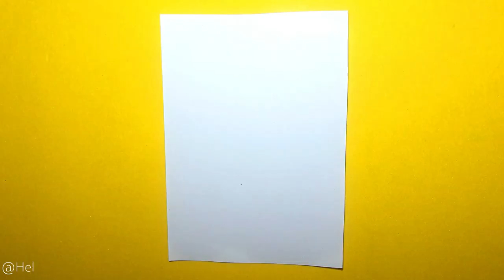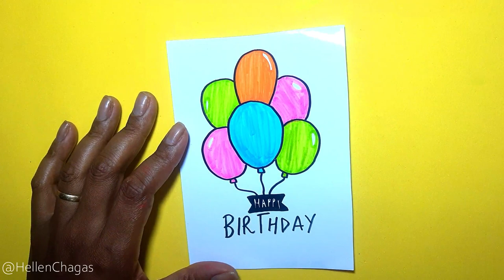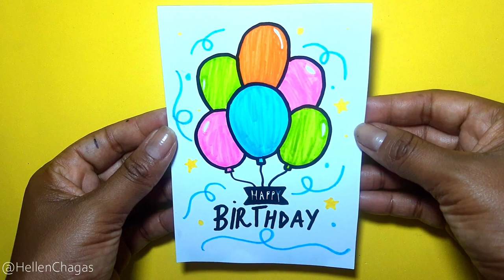Como fazer CARTÃO DE ANIVERSÁRIO | CARTÃO PERSONALIZADO | HAPPY BIRTHDAY ❤️ Hellen Chagas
Aprenda Como fazer CARTÃO DE ANIVERSÁRIO | CARTÃO PERSONALIZADO | HAPPY BIRTHDAY

Obrigada pela sua visita, espero que tenha gostado e até o próximo vídeo❤ Hellen Chagas

 card happy birthday, how to, how to make, feliz aniversário, cartão feliz aniversário, cartão personalizado, cartão bentô cake, flork, bento cake, cartão bentocake, creative letter card design, diy beautiful handmad birthday, greeting card , costomized greeting card, ho to start a greeting,